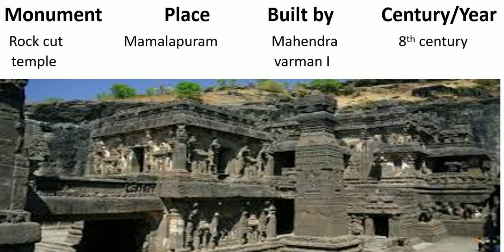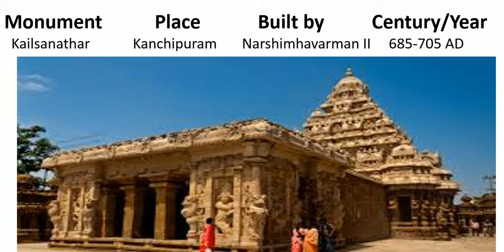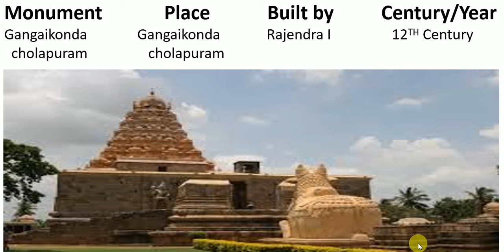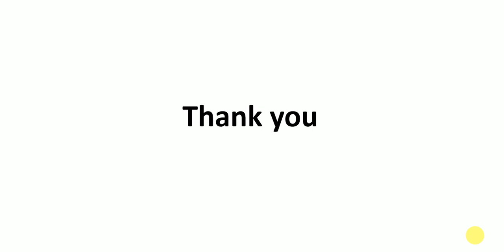IMPORTANT MONUMENT Static GK: Important Monuments and Places in India Part-2